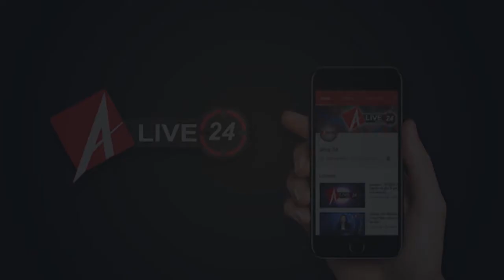पुलिस ने मांगे गाड़ी के कागज तो लड़कियां ने की ये हरकत